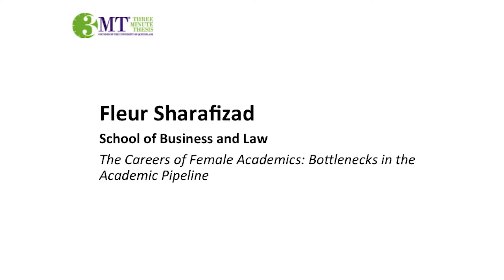The Careers Of Female Academics: Fleur Sharafizad, 2018 ECU 3MT Runner Up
Fleur Sharafizad, PhD student at Edith Cowan University’s School of Business and Law, presents her research as a finalist in the 2018 Three Minute Thesis (3MT®) Competition.

Three Minute Thesis (3MT®) celebrates the exciting research conducted by Higher Degree by Research candidates. Developed by The University of Queensland (UQ), the exercise cultivates students’ academic, presentation, and research communication skills. The challenge? To present their thesis to a non-specialist audience in just three minutes, with only one PowerPoint slide.
For more information about the 3MT® competition at Edith Cowan University (ECU),